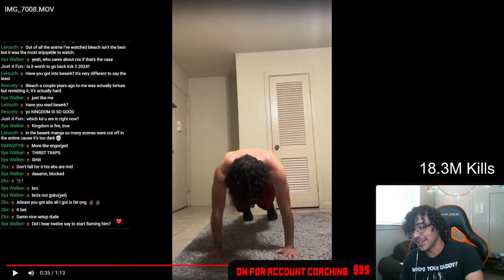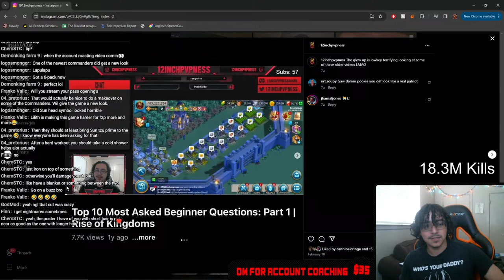F2P God | Big Chains :,) | Rise of Kingdoms